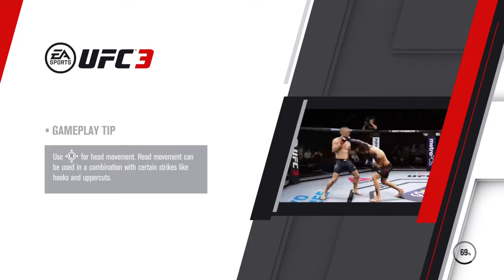Nick Diaz vs Paulo Costa Round 1 Most Incredible Knockout